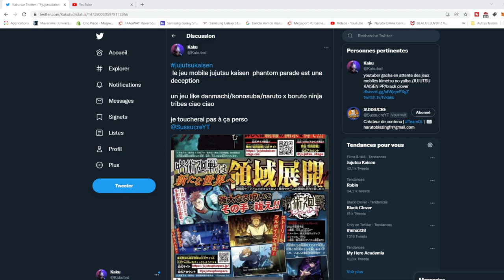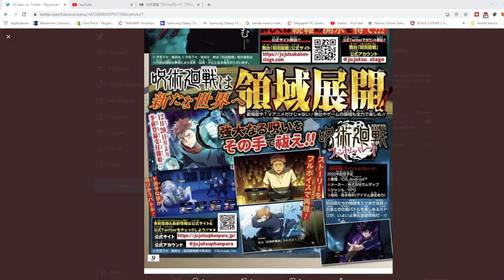LA Deception JUJUTSU KAIZEN MOBILE JEU PHANTOM PARADE game play screen shot NEWS